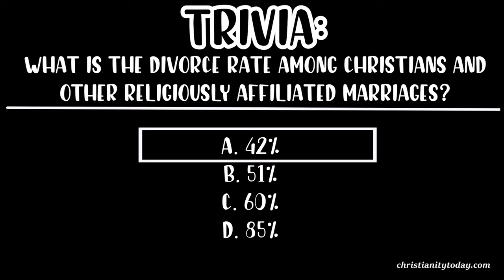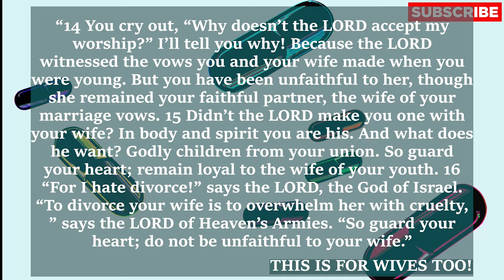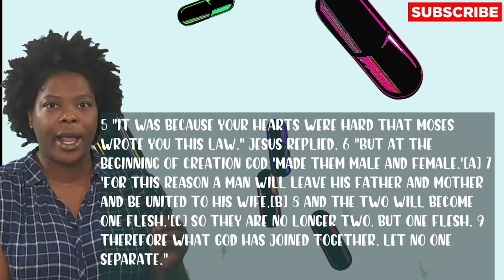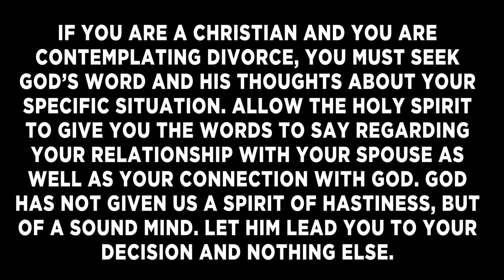SHOULD CHRISTIANS GET DIVORCED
MEDITATION QUESTIONS
1. AM I CONTEMPLATING DIVORCE AND WHAT ARE MY REASONS?
2. DO I CONSIDER GOD'S WORD AND HIS THOUGHTS TOWARD DIVORCE?
3. IS THERE ADULTERY IN MY MARRIAGE?
4. AM I IN AN ABUSIVE MARRIAGE?